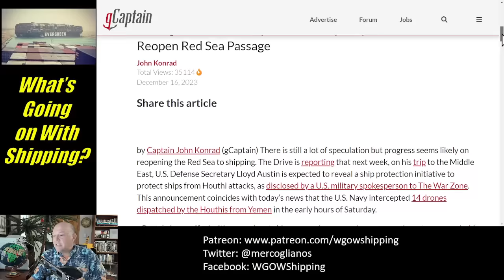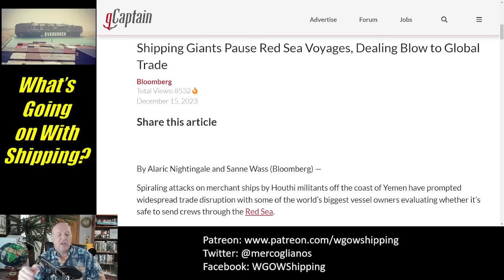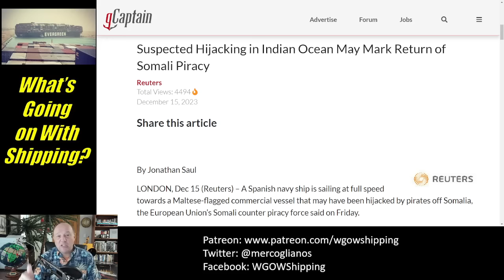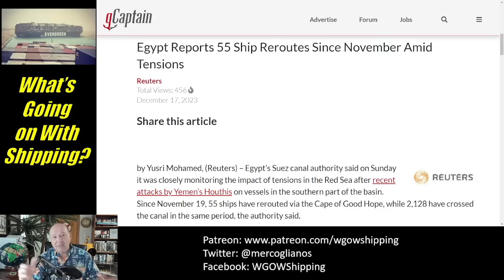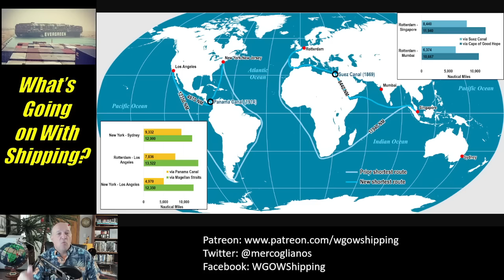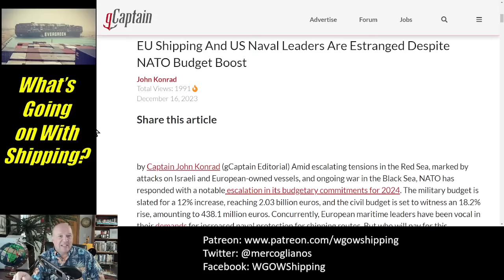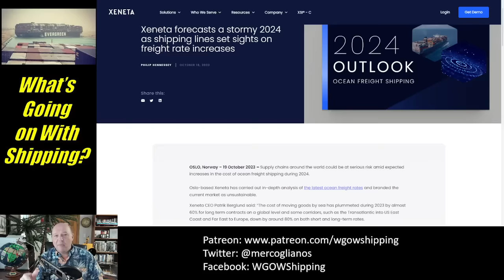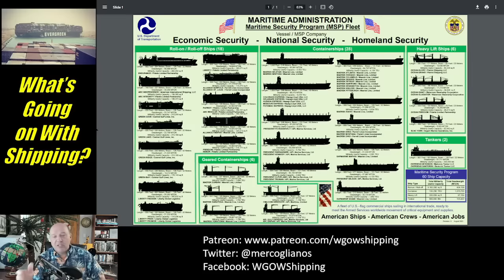Red Sea Convoys & An Increase in Naval Presence around the Bab el-Mandeb - Op Prosperity Guardian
Red Sea U-Turns

In this episode, Sal Mercogliano - maritime historian at Campbell University (@campbelledu) and former merchant mariner - discusses the proposed convoying and increased naval presence in the Bab el-Mandeb under Operation Prosperity Guardian, along with the actions by the major container lines in 'encouraging' this initiation of convoy and picket operations in the area.

00:00 Introduction
00:47 Background on Naval Convoy operations
01:44 Operation Prosperity Guardian
03:09 US naval reinforcements to 5th Fleet
03:48 Maersk, Hapag-Lloyd, MSC & CMA CGM Divert Ships
04:51 Ship Hijackings - Piracy or Not?
06:13 Red Sea Attacks
08:43 Suez Canal Impact
12:47 Shipping Companies Exerting Leverage
19:52 Conclusion

Pentagon To Launch ‘Operation Prosperity Guardian’ To Reopen Red Sea Passage

Shipping Giants Pause Red Sea Voyages, Dealing Blow to Global Trade

Suspected Hijacking in Indian Ocean May Mark Return of Somali Piracy

Egypt Reports 55 Ship Reroutes Since November Amid Tensions

EU Shipping And US Naval Leaders Are Estranged Despite NATO Budget Boost

Xeneta forecasts a stormy 2024 as shipping lines set sights on freight rate increases